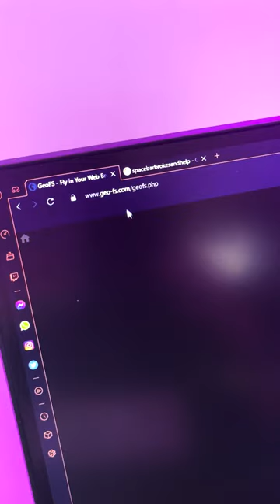Cool gaming websites you should know part 20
⏱ Timestamps: